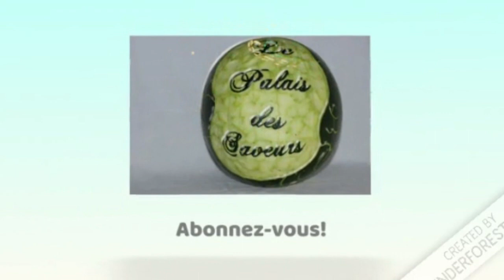Recette clafoutis au romanesco et chorizo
"Quelques grammes de gourmandise", c'est ici que j'ai trouvé cette idée pour cuisiner ce chou romanesco. Je ne vous raconte pas l'odeur en cuisine, hummmmmmmmm!